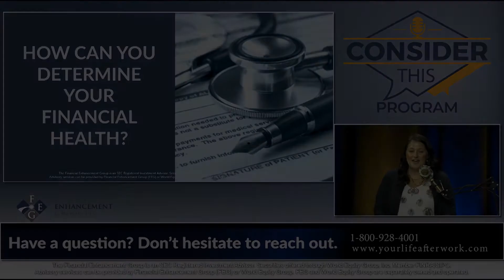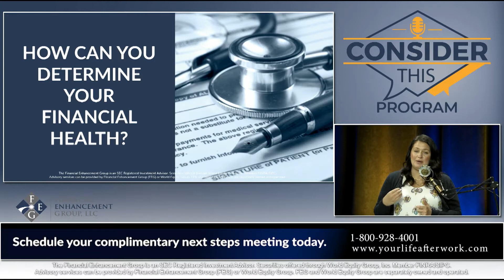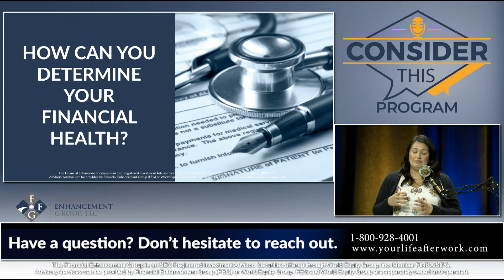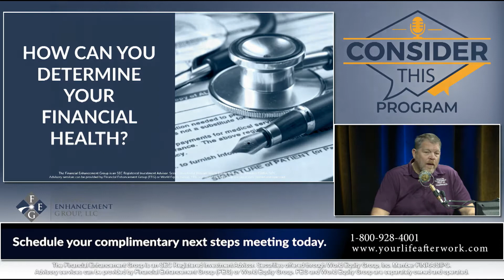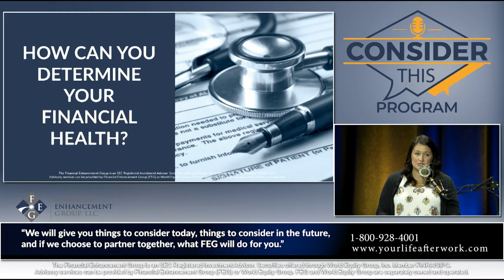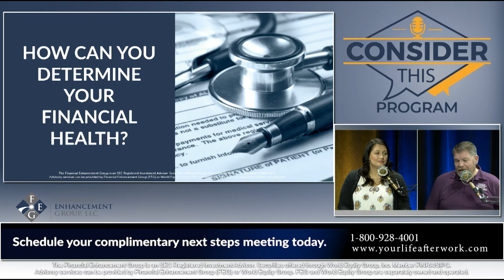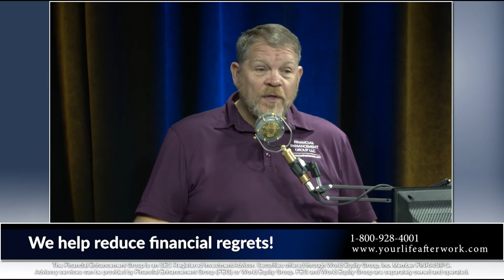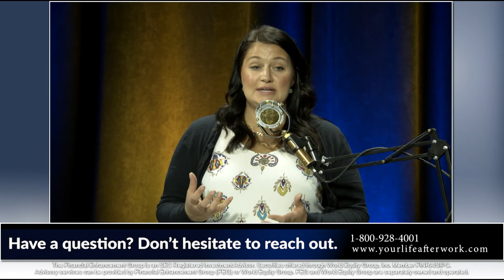How can you determine your financial health?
Consider This Program with Joe Clark, CFP and Jamie Burton.

In this segment we will cover: How can you determine your financial health?
Description: Financial Health and Financial Literacy are two different things. How can you determine if you are financially healthy?

How Healthy is Your 401(k)? Look Beyond The Balance. Article by Joe Clark, CFP How Healthy is Your 401k? Look Beyond the Balance - The Financial Enhancement Group (yourlifeafterwork.com)